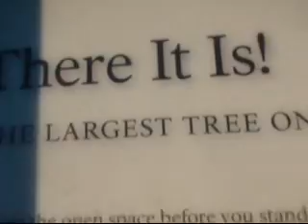Roadtrip Part 4: Sequoia National Park (1/2)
I spend much of the first part of the video oratizing as we approach the park; some big trees; beautiful landscape.